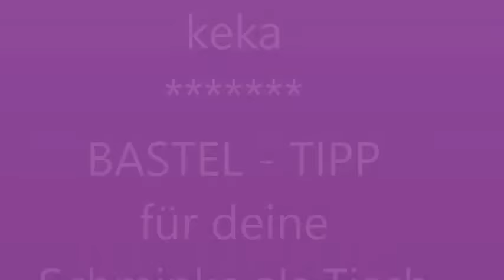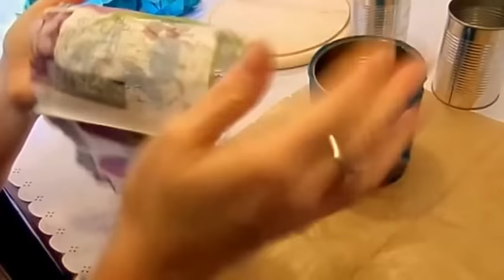DIY: Toller BASTEL-TIPP Aufbewahrung, Ordnungshelfer ;für SCHMINKE; Tisch DEKO,...basteln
In meinem Tutorial möchte ich dir diese praktische Bastelidee, für ganz wenig Geld zeigen.
Eine tolle Geschenk-Idee,.
nur mit wenigen Materialien- Holzteller, 4 Dosen,Servietten + Kleister,..kann man diesen Ordnungshelfer für deine SCHMINKE;für den Schreibtisch,Küche + Bad, aber auch zur DEKO für Blumen ,. einfach nach zu basteln.
Liebe Grüße + viel fun dabei ;-)   ❤️